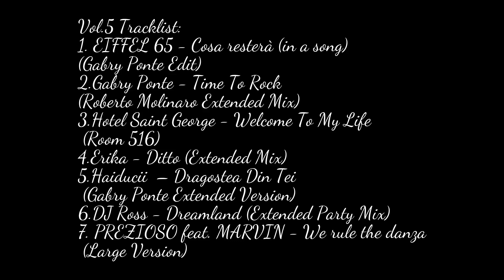Italodance Megamix Vol.5 - Mixa and Selecta by Endif Constant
Vol.5 Tracklist:
1. EIFFEL 65 - Cosa resterà (in a song) (Gabry Ponte Edit)
2.Gabry Ponte - Time To Rock (Roberto Molinaro Extended Mix)
3.Hotel Saint George - Welcome To My Life (Room 516)
4.Erika - Ditto (Extended Mix)
5.Haiducii  – Dragostea Din Tei (Gabry Ponte Extended Version)
6.DJ Ross - Dreamland (Extended Party Mix)
7. PREZIOSO feat. MARVIN - We rule the danza (Large Version)